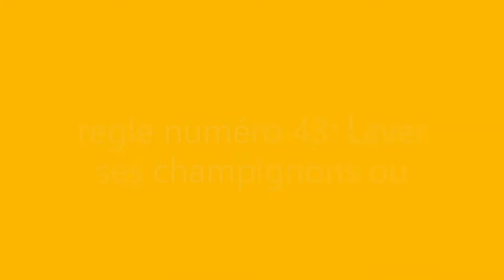regle numéro 43 : Laver ses champignons ou les essuyer?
tout vous saurez tout sur les champignons , ballades, détermination, astuces
devenez cueilleur de champignons autonome